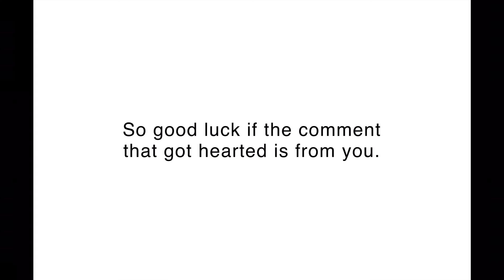This Video Will Have Only One Comment Hearted